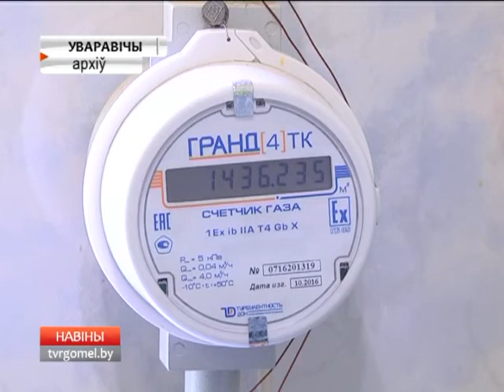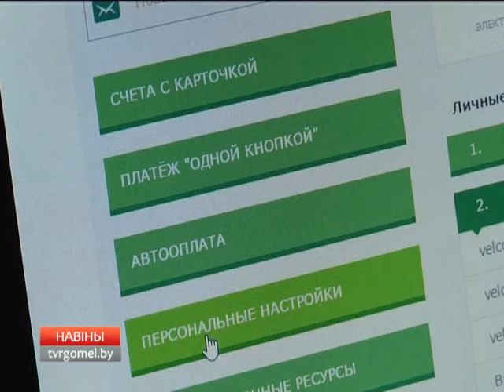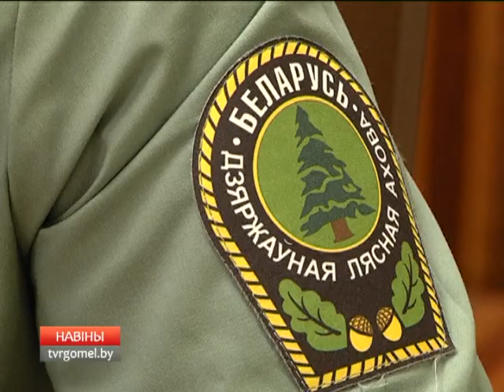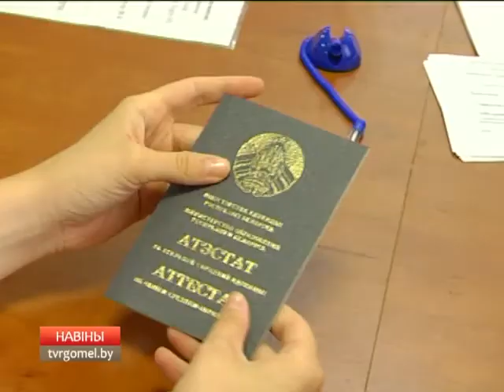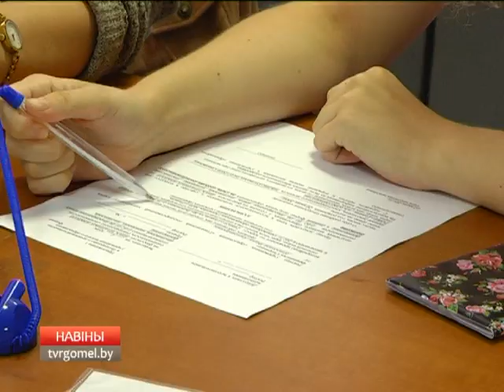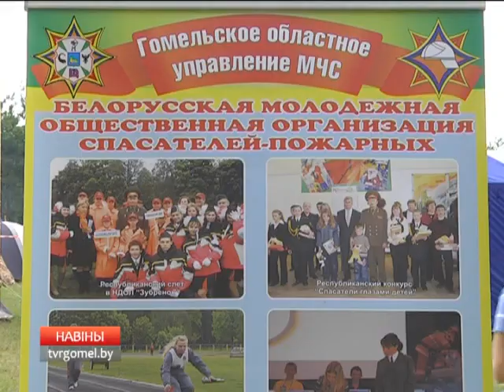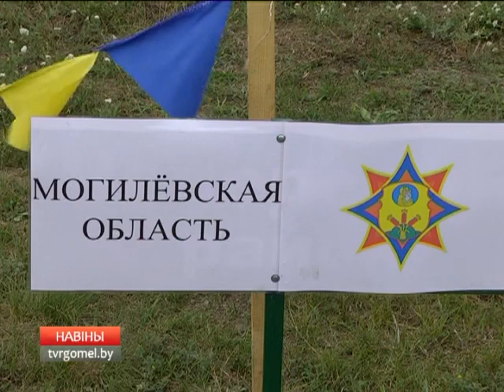12 07 2017 НОВОСТИ 20.00